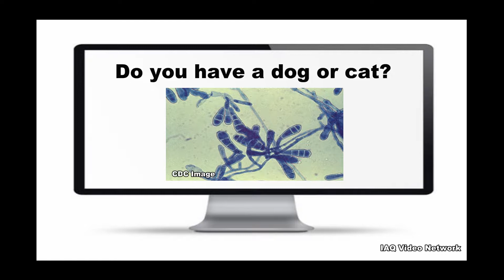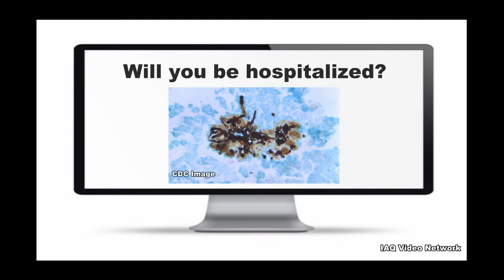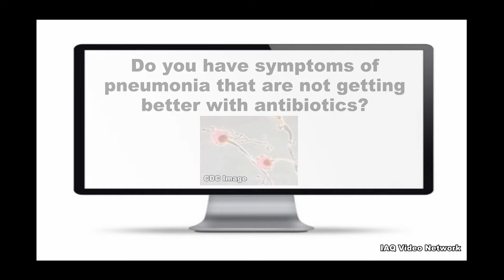Fungal Infections - 10 Questions to Protect Your Health